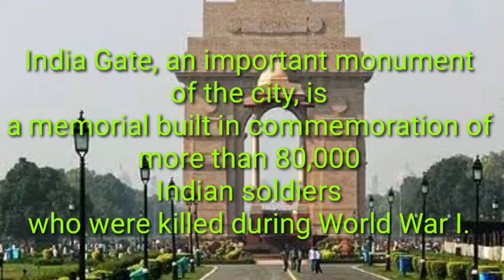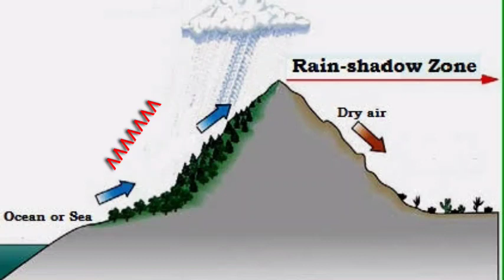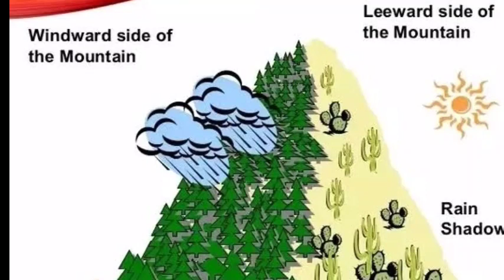Easy Tips to LOCATE INDIA MAP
usefull for all the competitive exams mapping skills

specifically for HIGH SCHOOL STUDENTS